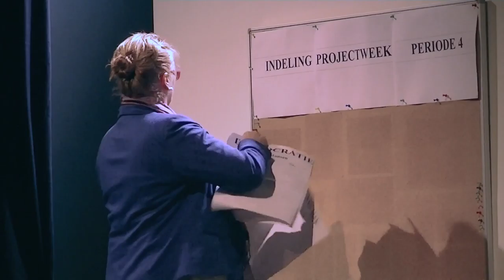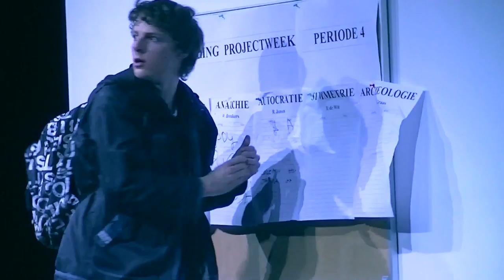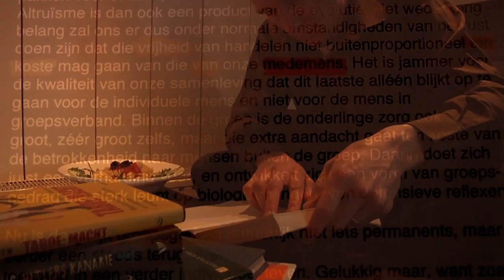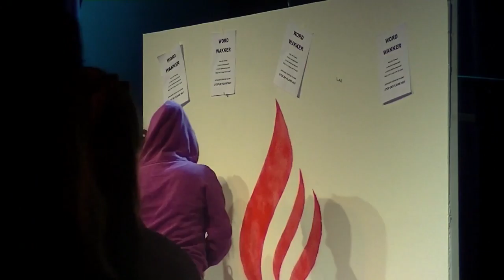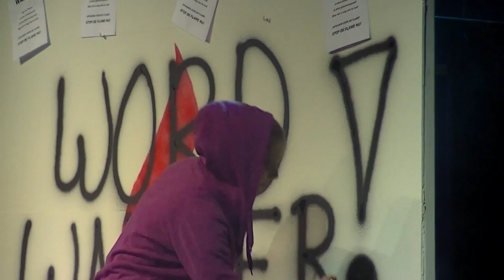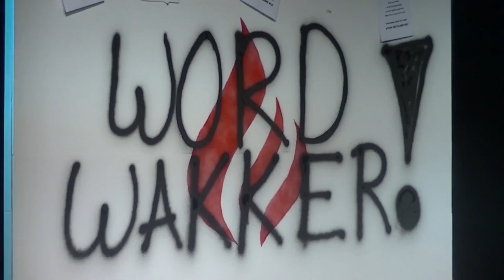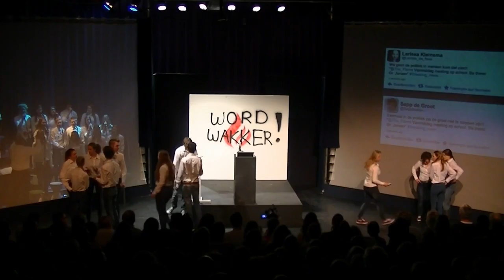Follow Me - theatervoorstelling 2014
De voorstelling 'Follow Me' van Theater Bonhoeffer uit 2014, nu met beter beeld en geluid!

een theaterproductie van het Bonhoeffercollege Castricum uit 2014.
Regie: Ellen Philips
Regie-assistentie Thyra Groot, Emiel Smit en Laura Eken
Postproductie en Remastering: Dave van Dansik

Cast :
Jonas van Kappel Leon Tapie LeerlingMaricke Flierman Willemijn Schmidt LeerlingRamses Flori Timo Reinders Leerling
Lisanne Grul Milou Leerling
Koen Flierman Patrick Breukers Leerling, zoon WimMarije de Vos Mandy Vogel Leerling, vriendin Jacco
Michelle Dekker Jody Vriendinnetje van Rico
Joël Buijnsters Rico Vriendje Jody
Lotte Krakers Larissa Kleinsma Leerling
Jelle van der Stempel Jacco van der Zee Leerling, vriend Mandy
Willem van Amsterdam Sepp de Groot Leerling
Matty Meijer Elzemieke van Dooren Leerling Minthe Walraven Hannah de Wit Docent wis, vriendin Ron
Stella Muthert Maneala van de Kamp Leerling
Eliza van de Hoef Melissa Vriendin Rico
Micha Swen Bobby Vogel Broertje Mandy
Imme Scheffer Daphne Leerling
Jur van Diepen Daan Kieft LeerlingYvonne Fraase Storm Maartje Leerling
Roos de Haan Lucy Leerling
Anouk van Amsterdam Sofie Leerling
Dave van Dansik Ron Docent gs, vriend Hannah
Yvonne Vos Sylvia Vogel Moeder Mandy
Tim Kornet John Vogel Vader Mandy
Gerda Gons Miranda Breukers Moeder Patrick
Theo Wesker Wim Breukers Docent gs, vader Patrick
Marga de Groot Anne van Lange Rector
Iwan de Wit Hans van Slochteren Docent ak
Marijke Lute Leonie Graas Docent gs

Band
Muzikale leiding: Klaas Sabel
Zangcoach: Leo van der Sande
Arrangement Anyplace, Anytime- Bas Cammeraat
Ondersteuning zang- Maartje Cammeraat

Loïs Welp Zang
Naduah Nijssen Zang
Daniël Mellema Zang
Myrthe Rood Zang
Rosa Hersbach Zang
Lieke van Essen Zang
Emma Helder Zang
Hanna Kops Zang
Romee Lasschuijt Zang
Jurre van der Pal Zang
Richelle de Jong Zang
EllaMae Duin Zang
Rosalie Knaap Zang
Rogier Punter Zang

Maaike Raat Piano
Robin Cairo Drum
Daniël Swart Basgitaar
Lars Aafjes Gitaar
Remco Ruitenbeek Gitaar
Xena Pelzer Cello
Roos Brantjes Dwarsfluit
Joyce Levering Euphonium
Senné Walraven Hobo
Bram Klingeler Saxofoon
Hannah van Weers Tenorsaxofoon
Iris Lute Viool
Eline Fleur Speklé Viool

Script

Ruby de Nijs
Merel Reiche
Koen Flierman
Maricke Flierman
Marije de Vos
Jonas van Kappel
Elise Rip
Lotte Krakers
Antoine Stock
Marijke Lute

Dans

Floor van Woensel
Merel van Woensel
Judith Meijer
Jonna Noort
Emiel Ullersma
Samira van den Boogaard

Crew

Kees Groot Productie Manager
Jasper Mellema Productie Assistent
Maaike Raat Productie Assistent
Justin van der Mee Backstage crew
Thamar van Overveld Backstage crew

Paul Flierman Decor + Backstage
Jan van Zelst Decor + Backstage
Niels de Vos Decor + Backstage

Dave van Dansik Geluidregie
Jeroen Rodenburg Geluid Assistent
Bart Sparius Geluid Assistent
Kees van den Engel Geluid opname

Henk Heijnen Licht
Hans Geuzebroek Licht
Jan van Zelst Licht

Koen Flierman Videoregie+ productie
Erwin van Crasbeek Videoprojectie
Ruben van Overveld Assistent Videoprojectie

Marijke Lute Pr en communicatie
Kees Groot Pr en communicatie
Jasper Mellema Pr en communicatie

Sandra Mous Ontwerp drukwerk
Kees Groot Ontwerp drukwerk

Gerda Gons Catering
Cora Noort Catering

Robin Legdeur Fotografie
Joey van der Peet Fotografie
Sandra Mous Fotografie

Paul van Kesteren Gebruik woonboot

Conciërges Veiligheid en logistiek

Otto van Limburg Stirum Cameraregie
Dave van Dansik Montage Film
Dominique Soenarto Camera
Tessa Numan Camera
Demi Scheerman Camera
Beryl Boulton Camera
Perry Borst Camera

Andrea Tijhuis Grime
Franka van de Son Grime
Milada Eylers Grime
Joyce Spakman Grime